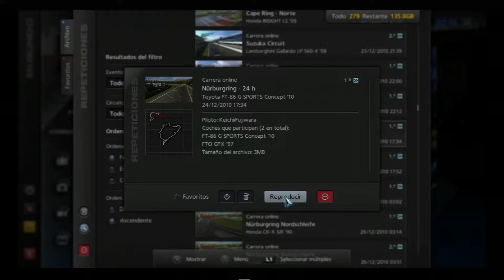GT5_KF[ONLINE_TD_Nurburgring 24h_SA] 1LAP [2010] [PS3FAT].avi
* 1 suscriptor presente en este video

X = Mitsubishi FTO GPX '97